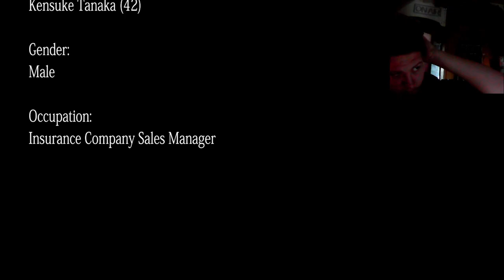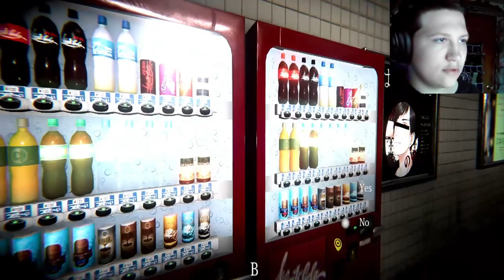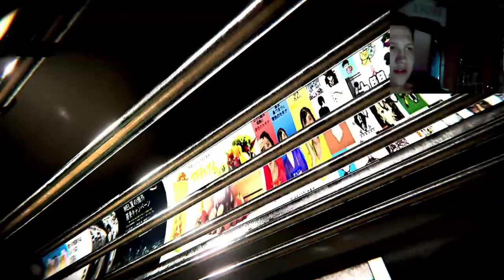I js stopped at a train station that doesn't exist... [The ghost train]